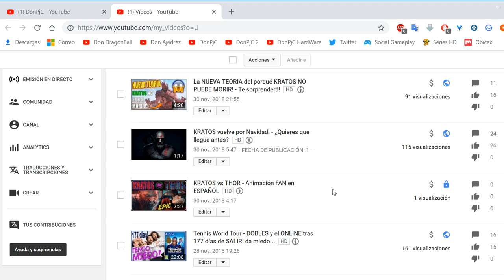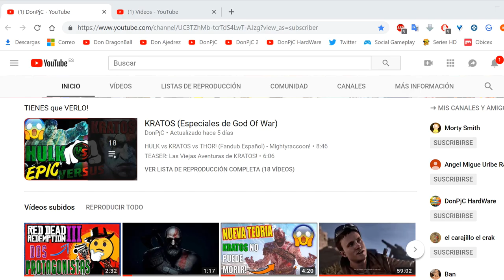AYUDAME A DECIR! Elige la miniatura!! :D